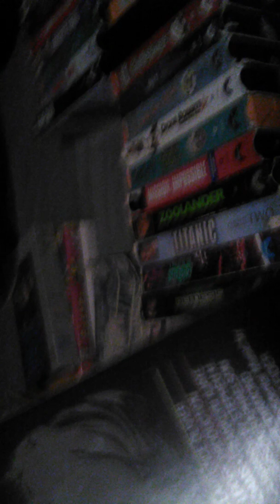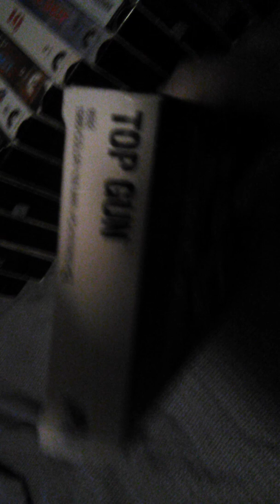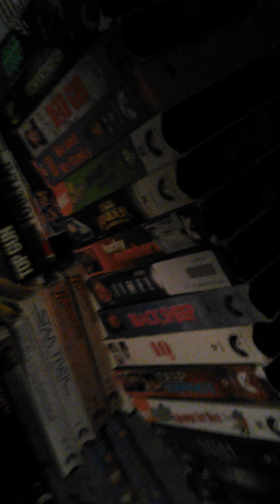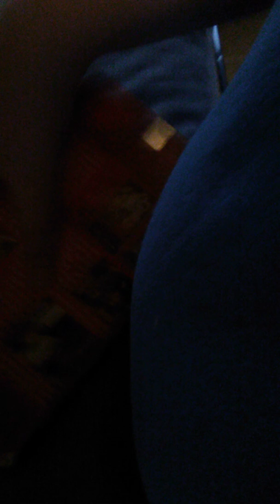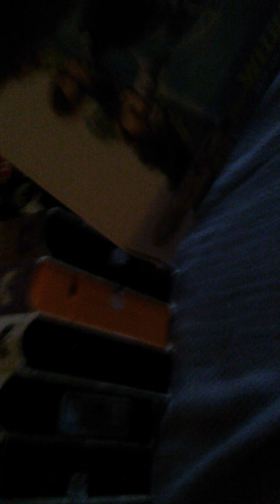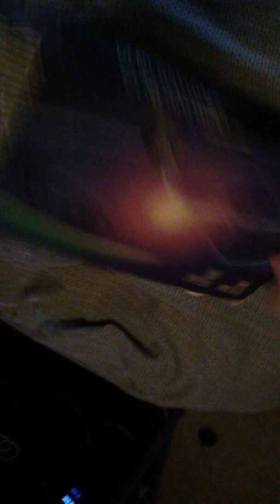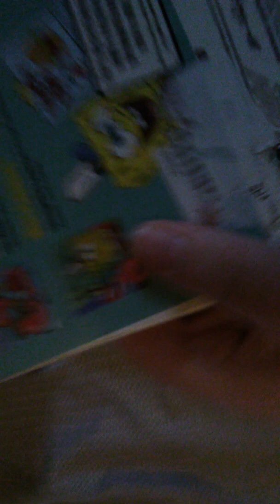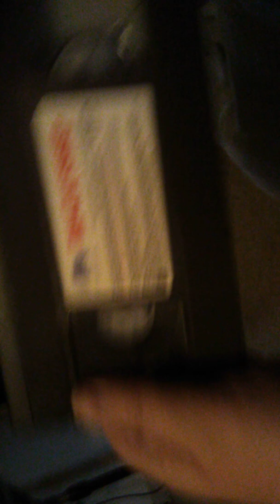My parmount VHS collection part 3